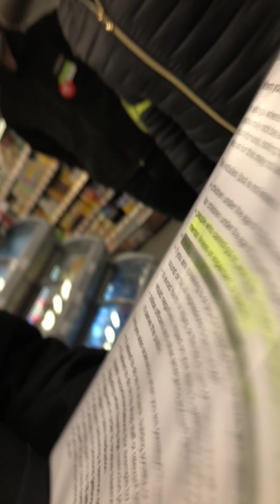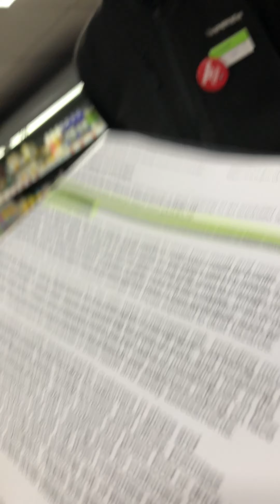Southern Co-op Discrimination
Went in to the Co-op today to buy Jason the homeless guy who sits outside the Co-op Western Road in Hove a hot chocolate and some snacks as I usually do when I walk past and say hello to him. Was challenged by the security guard on my way in about a mask and seeing an exemption card, relaying that I am exempt and don't have to show my card. What follows is her proceeding to get the manager to tell me they won't serve me, even when the government guidelines are read out aloud to them. Hello 1984